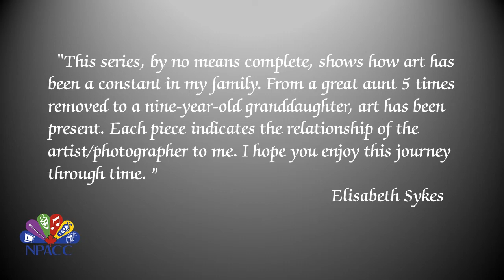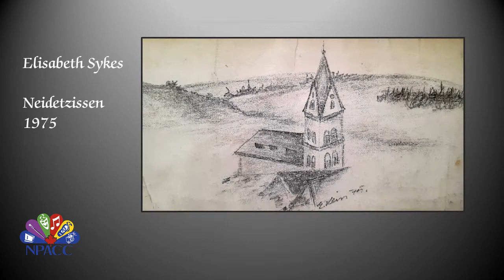NPACC AOTM Art in the Family Elisabeth Sykes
June brings us a different approach to the Artist of the Month program. It’s not about one artist per se, but about an artist Elisabeth Sykes and her family’s influence.
  "This series by no means complete shows how art has been a constant in my family. From a great aunt 5 times removed to a nine-year-old granddaughter, art has been present. Each piece indicates the relationship of the artist/photographer to me. I hope you enjoy this journey through time. "   Elisabeth Sykes.